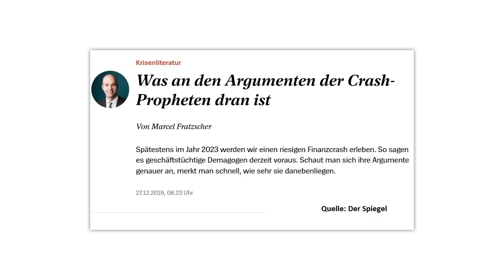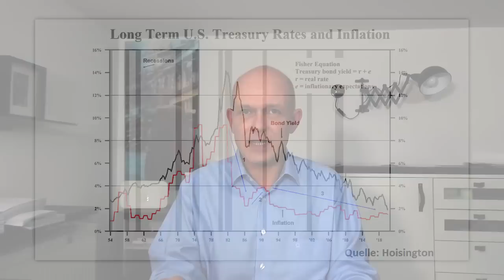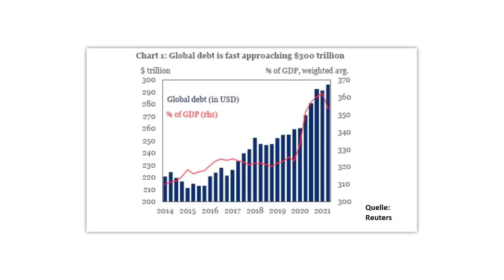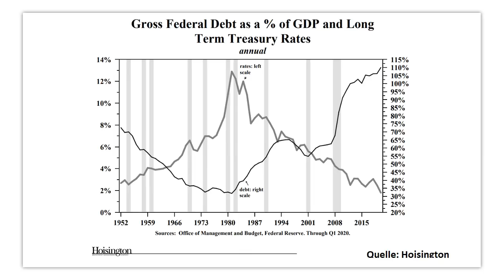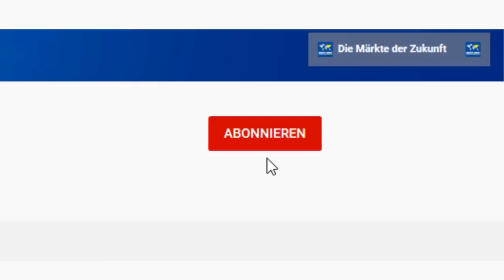Die große Wohlstands-Zerstörung!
Die Inflation verzehrt Kaufkraft und Werte, und macht die Gesellschaft ärmer. Das Gegengift gegen die Inflation führt aber automatisch ebenfalls dazu, dass das Vermögen und/oder der Lebensstandard der Bevölkerung zurückgehen – sei es durch eine scharfe Korrektur an den Börsen, fallende Immobilien-Preise, höhere Steuern, eine Rezession, Insolvenzen oder andere die Belastungen. Wie man es auch immer dreht und wendet: Die Wohlstands-Illusion, die in den reichen westlichen Ländern in den letzten Jahrzehnten aufgebaut wurde, muss wieder abgetragen werden – Wohlfahrts-Einbußen sind vermutlich schon in unmittelbarer Zukunft unvermeidlich. Ein Meinungsbeitrag von Gerhard Heinrich.

Offenlegung wegen möglicher Interessenkonflikte:
Keine.